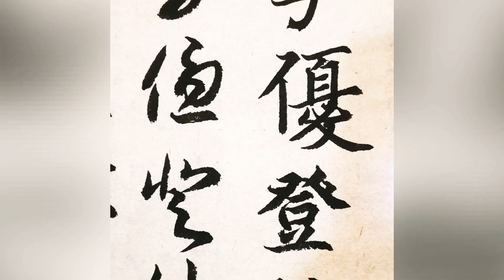临习 智永千字文 2020年9月19日